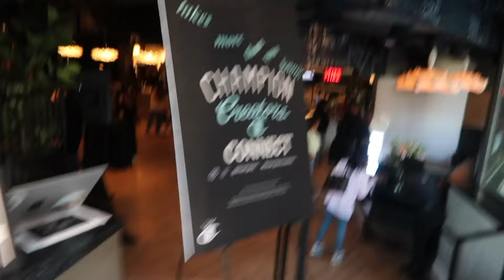get ready with me + influencer event vlog | champion event in atlanta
Welcome Cocos,

In today's video, I show you guys a grwm and influencer event vlog!

FAQ:
Age: 21
Hometown: Atlanta, GA
University: Georgia State University
Major: Entreprenuership
Camera: Canon G7x mark ii